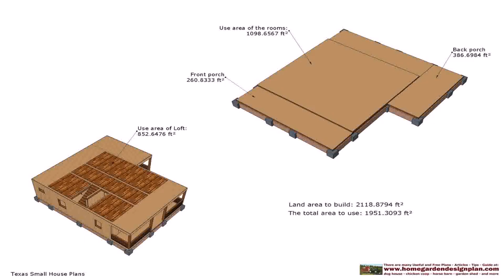Small House Plans With Back Porch - Gif Maker DaddyGif.com (see description)